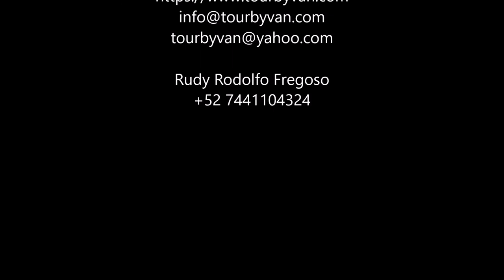17-02-2020 -- Horseback Riding and Baby Turtle Release by Rudy Fregoso